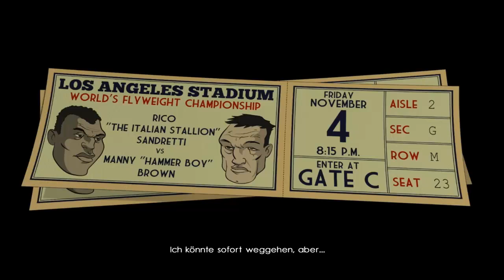The Next Big Thing Walkthrough German(PC) 13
ich hasse fraps, das ist jetzt auf grund von asynchronitätsproblemen oder wie immer man es bezeichnet die 4te  und letzte aufnahme.